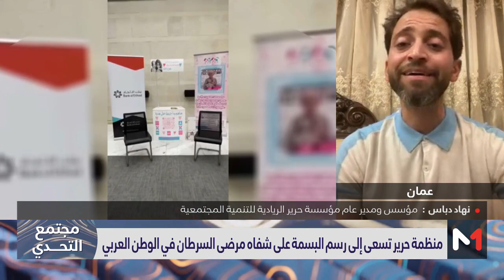مجتمع_التحدي .. باروكة_أمل حملة بطنجة لفائدة الأطفال مرضى